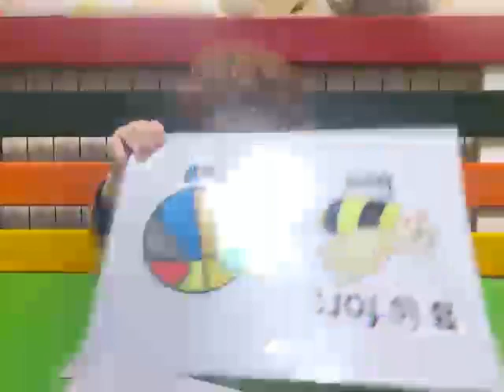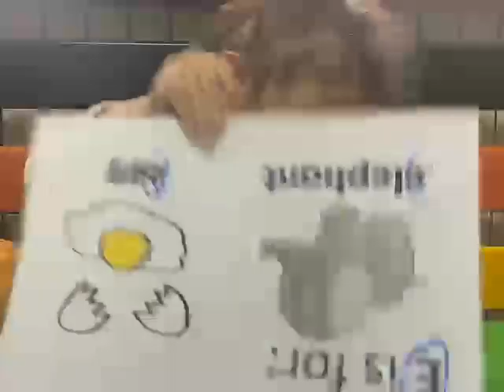Dafa toddlers can READ!/ Reading English for kids/ 3 years reading english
A child can read from very young age, four years old can read english sentences